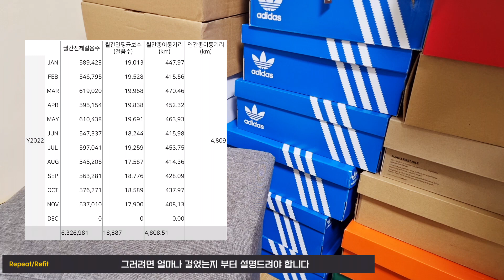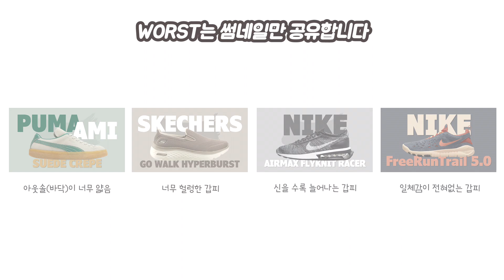[신발리뷰]2022년에 리뷰했던 신발들 중에서 좋은 신발만 정리해 봤습니다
2022년에 리뷰한 신발이 총 44개입니다.
이중에서 걷기운동에 추천할만한 신발들만 추려봤습니다.
상세한 리뷰는 재생목록을 참고해주세요

Chill / シンプルな曲です。

こちらの曲はDOVA-SYNDROMEにてフリーBGM素材としても公開中です。

DOVA-SYNDROMEのBGM素材をご利用の際は、以下リンク先の音源利用ライセンスを【必ず】ご確認ください。

（見落としやすいケースとして、「本家から許可されていない切り抜き動画」「テレビで放映された映像を権利者の許可なく利用した動画」などが禁止事項1番に該当する可能性がありますのでご注意ください。）

本楽曲は当チャンネル所有者の「しゃろう」が作曲し、「しゃろう」がすべての権利を有しています。

動画内の画像は Shutterstock.com.のライセンスに基づいて使用しています。